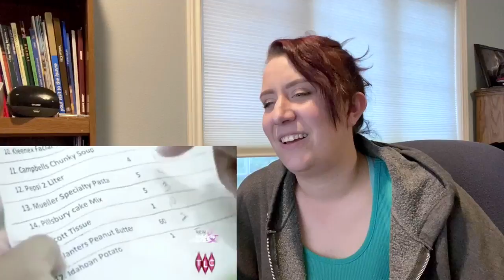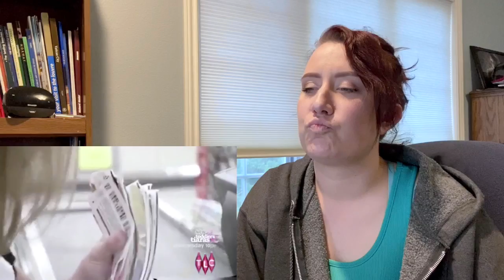Extreme Couponer REACTS to Extreme Couponing on TLC | #4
Extreme Couponer REACTS to Extreme Couponing on TLC